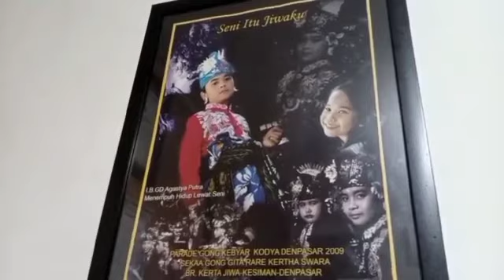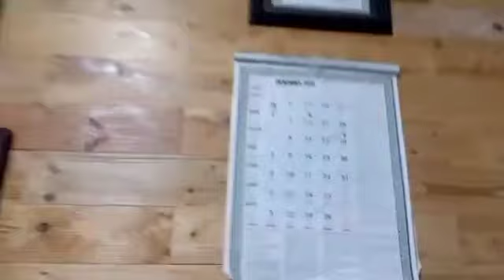Bersih Bersih dulu - STI Bali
Meneer Studio